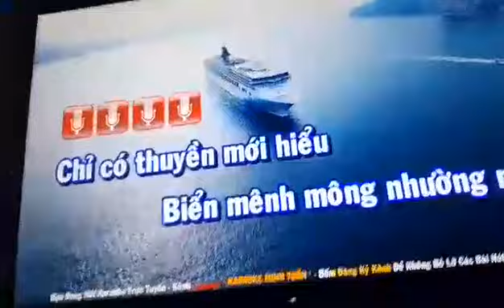thuyen va bien